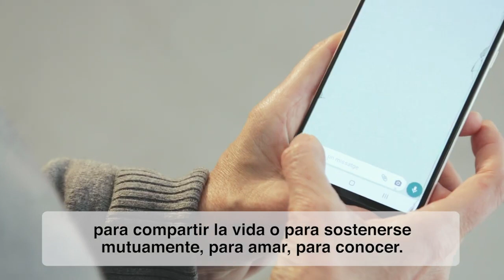Papa Francisco pide rezar en enero «para que el Señor nos dé la gracia de vivir en fraternidad»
5 de enero de 2021.- (Vatican News / Camino Católico) “Recemos para que el Señor nos dé la gracia de vivir en plena fraternidad con los hermanos y hermanas de otra religión y no andar peleando, y rezando unos por otros, abriéndonos a todos”, pide el Santo Padre en su primer “Video del Papa” del año 2021, que es la intención de para el mes de enero.

El Pontífice explica que “Al rezar a Dios siguiendo a Jesús nos unimos como hermanos con los que rezan siguiendo otras culturas, otras tradiciones y otras creencias. Somos hermanos que oramos. La fraternidad nos lleva a abrirnos al Padre de todos y a ver en el otro un hermano, una hermana para compartir la vida o para sostenerse mutuamente, para amar, para conocer”. El texto completo de las palabras de Francisco en  “el Video del Papa” es el siguiente:

Al rezar a Dios siguiendo a Jesús nos unimos como hermanos con los que rezan siguiendo otras culturas, otras tradiciones y otras creencias. Somos hermanos que oramos.

La fraternidad nos lleva a abrirnos al Padre de todos y a ver en el otro un hermano, una hermana para compartir la vida o para sostenerse mutuamente, para amar, para conocer.

La Iglesia valora la acción de Dios en las demás religiones, sin olvidar que para nosotros cristianos la fuente de la dignidad humana y de la fraternidad, está en el Evangelio de Jesucristo.

Los creyentes debemos volver a nuestras fuentes y concentrarnos en lo que es esencial. Lo que es esencial de nuestra fe,  la adoración a Dios y el amor al prójimo.

Recemos para que el Señor nos dé la gracia de vivir en plena fraternidad con los hermanos y hermanas de otra religión y no andar peleando, y rezando unos por otros, abriéndonos a todos.

Francisco